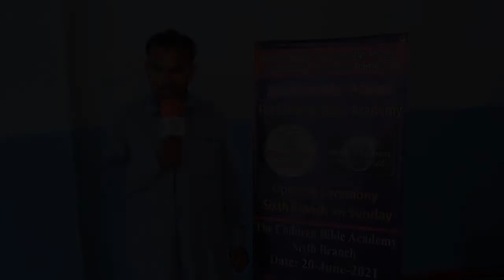View for Sixth Branch of Children Bible Academy.